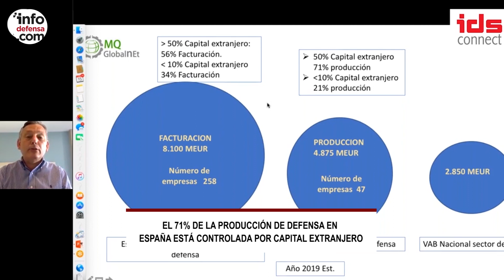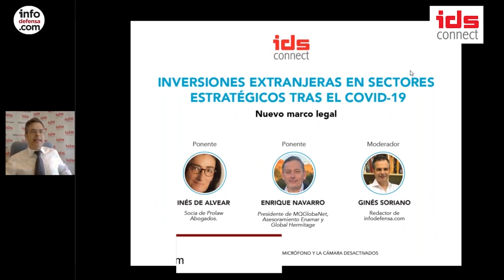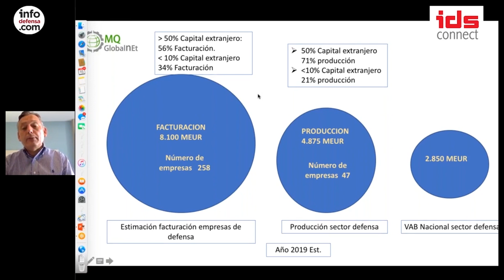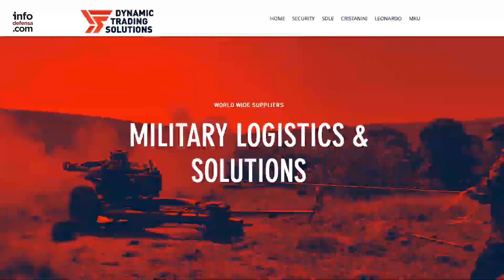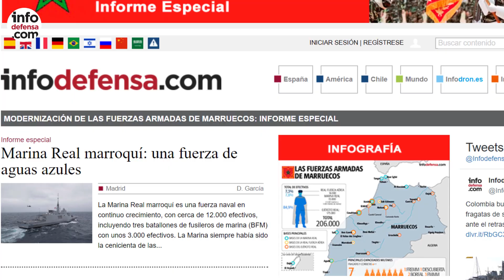Informativo Semanal | Defensa y Seguridad | 17 de julio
Noticia en Infodefensa.com:

EL 71% DE LA FACTURACIÓN DE DEFENSA EN ESPAÑA ESTÁ CONTROLADA POR CAPITAL EXTRANJERO

LAS PRIORIDADES DEL MOE SON VEHÍCULOS, COMUNICACIONES, VISIÓN NOCTURNA Y RPAS

LA ARMADA ESPAÑOLA APUESTA POR MODERNIZAR A CORTO PLAZO LAS FRAGATAS F-100

ESPAÑA NEGOCIA LA COMPRA DE 20 EUROFIGHTER EN EL MARCO DEL PROGRAMA HALCÓN

ESPAÑA PREVÉ ADQUIRIR UN PRIMER LOTE DE 22 RADARES AESA PARA SUS EUROFIGHTER